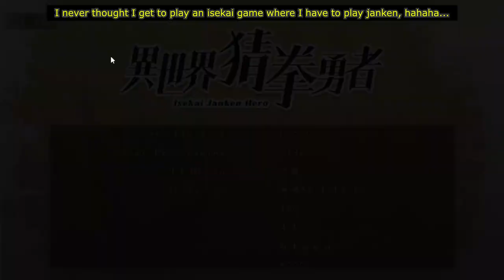With My Hands Let's Make a Harem! | Isekai Janken Hero Demo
You will play as a unemployed man who had traveled to a different world by accident. A Goddess granted him magical powers to save the world. But there seem to some unknown secrets behind it…

Can my hands make it to the end?

the actual title of the game "異世界猜拳勇者"

Yeah I won't put the link because it's 18+, Sorry.